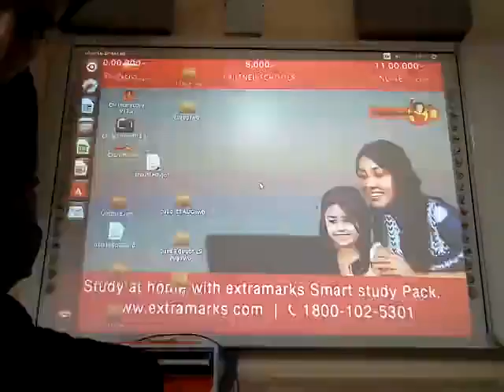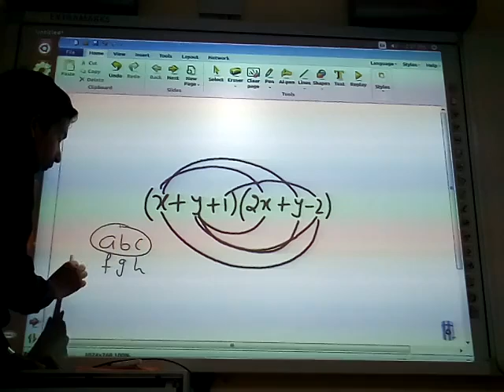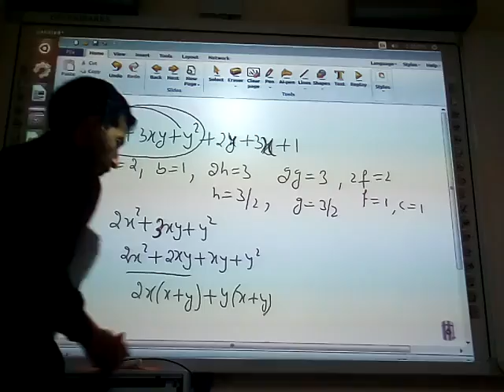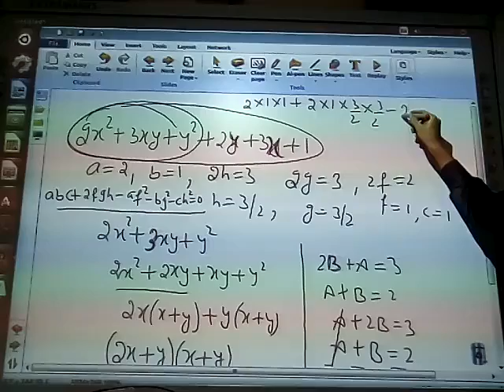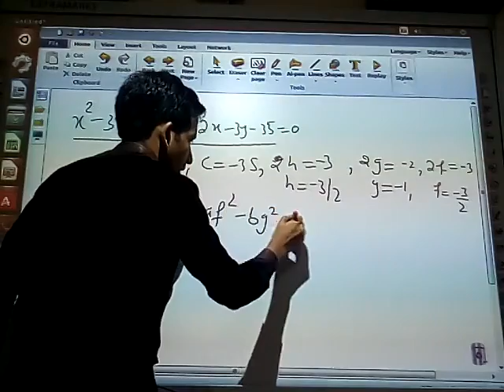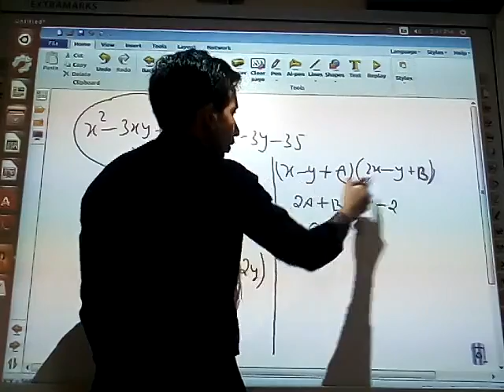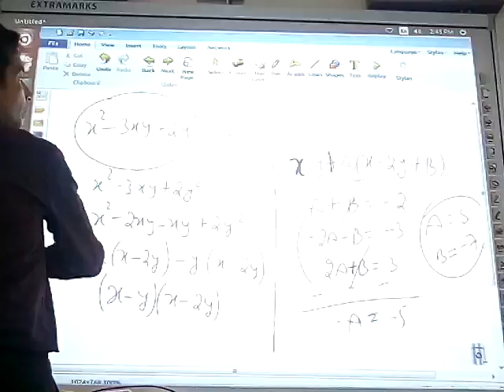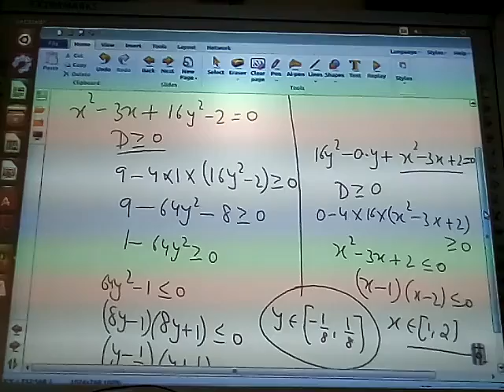quad eqn 31 aug part1